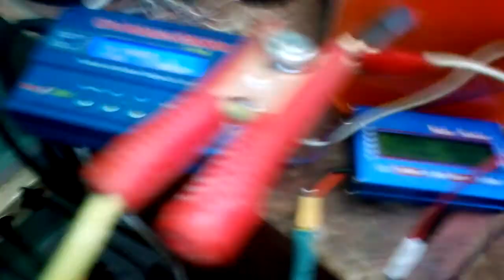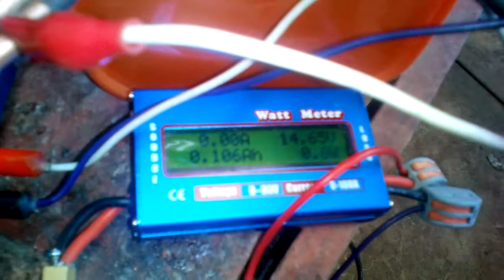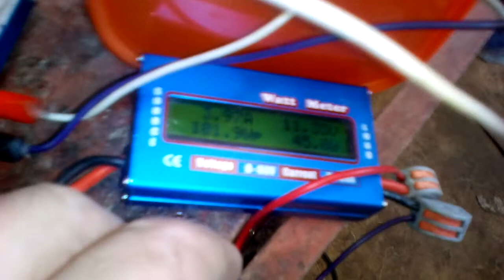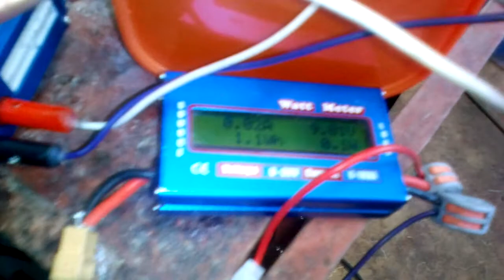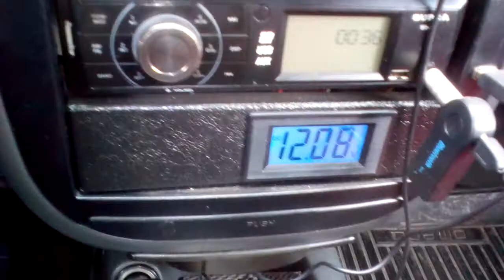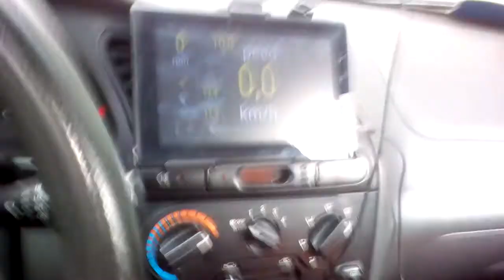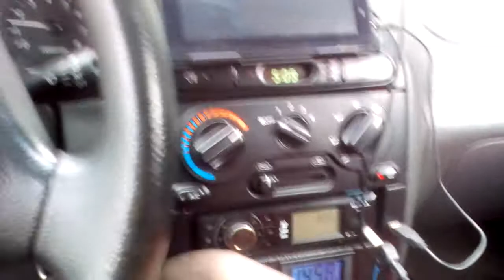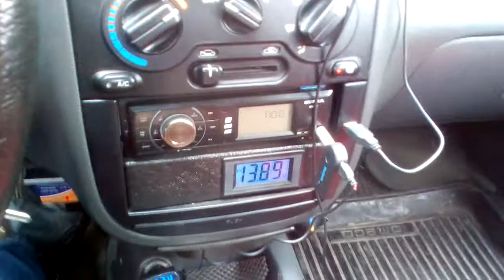Ионисторы в автомобиле. Первый запуск ДВС на суперконденсаторах!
Первый запуск состоялся, остались небольшие доработки. Конечно, одних ионисторов для эксплуатации недостаточно, нужен мелкий аккумулятор 4-9 А*ч, а лучше всего ещё и DC-DC повышающий модуль, чтобы перед запуском поднять напряжение повыше, особенно зимой.